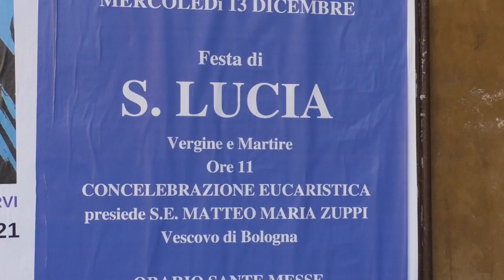Bologna festeggia Santa Lucia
12PORTE - 17 dicembre 2017:  È stata presieduta dall’Arcivescovo Matteo Zuppi la messa in occasione della festa di Santa Lucia, nella basilica dei Servi, ricorrenza che attira tradizionalmente molti devoti della santa martire.
Lucia, giovane donna siracusana, subì il martirio nel 304, come Vitale e Agricola, ai tempi della persecuzione di Diocleziano e godette fin dai tempi più remoti di grande popolarità. Il suo nome è inserito nel canone romano, la più antica preghiera di consacrazione dell’Eucaristia della chiesa latina.
Il corpo della Santa, trasportato nella città imperiale di Costantinopoli nell’XI secolo, venne trafugato dai Veneziani nel 1204 e custodito dalla Serenissima.
La devozione popolare nei confronti di Santa Lucia è molto attesta anche nella città di Bologna. Già alla fine del ‘500, il bolognese papa Gregorio XIII Buoncompagni, approvò la donazione della reliquia di un dito della Santa alla grande chiesa dei Gesuiti che portava il suo nome ed era qui che si tenevano le celebrazioni cittadine, con la tradizionale fiera dei presepi. I maestri presepiari bolognesi, infatti, con le caratteristiche figure della tradizione petroniana, approfittavano dei festeggiamenti in onore della Santa, per proporre il frutto del loro artigianato alle famiglie, che amavano arricchire di anno in anno la rappresentazione domestica della natività.
Papa Paolo V nel 1611 concesse per questa ricorrenza anche l’indulgenza plenaria ai fedeli che accorrevano per invocare la santa martire il cui nome evoca la luce della fede e della carità.
Con la soppressione napoleonica del 1796 la chiesa venne sconsacrata. La festa con la tradizionale fiera trovò nuova sede presso la basilica dei Servi.
Mons. Zuppi, ha compiuto anche il rito della benedizione devozionale con l’olio benedetto in onore della santa, un gesto, aveva richiamato nell’omelia, che evoca quella cura che Gesù ha sempre mostrato verso le persone deboli. L’olio che illumina e riscalda è simbolo di quella luce e di quell’amore che trovano nella martire Lucia uno degli esempi più belli. Luce e amore, che rendono la testimonianza cristiana, attraente, missionaria, capace di comunicare il Vangelo.